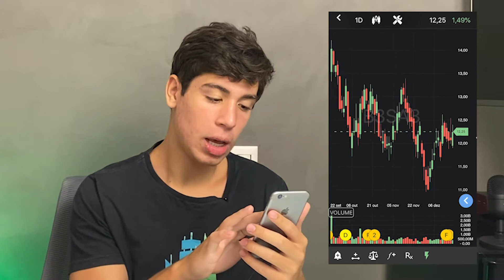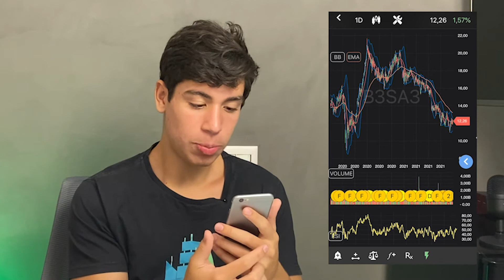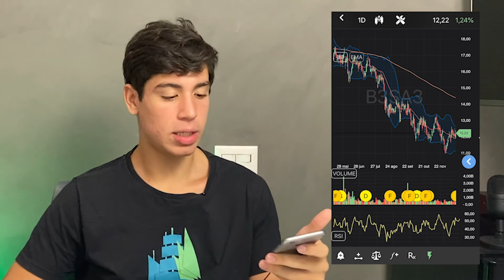Como acessar o Gráfico Trader // Tutorial TradeMap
Através do TradeMap você pode acessar o gráfico trader , e analisar variação de um ativo em diferentes períodos, além de poder escolher diferentes formatos de gráfico e ferramentas!

Cadastre-se no TradeMap agora mesmo e tenha acesso à melhor plataforma do mercado financeiro! App Store, Google Play e Portal Web